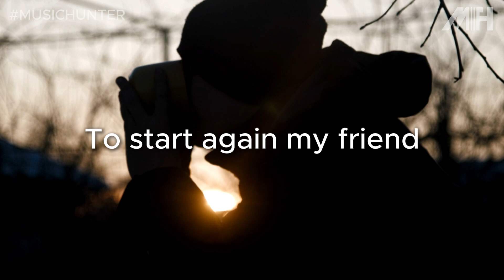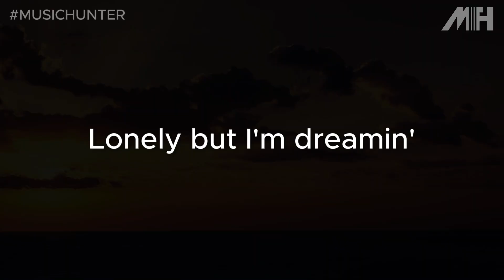FREEDOM By MUSIC HUNTER Song to lift your mood!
New song by Music hunter
"FREEDOM"
Song about man that want to break the chains and be free.